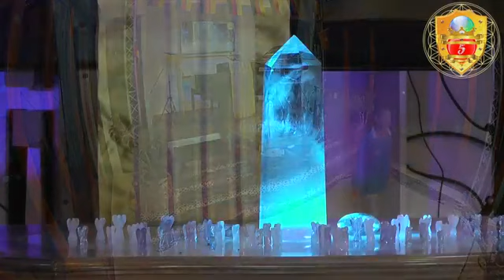23.12.2017, TAM dance, Transendale aktiv Meditations Tänze aus paradise valley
Hier gehts zur Seite ,zum Livestream zum Portal und Blog

Thomas G. Hornauer mit Hua Chai Ha

"Die Reise - Das Album" JETZT  zum download !

und auf vielen anderen Plattformen !

Herz 5